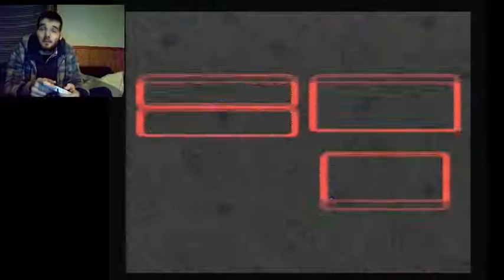Super Mario RPG Legend Of The Seven Stars Part 1 (24KTV Day 153)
Day 153 of 365:
Today we start one of my favorite games growing up, Super Mario RPG Legend of The 7 Stars. Today we gather up the first star and use one of the infinite level up cheats! Hope you guys enjoy!